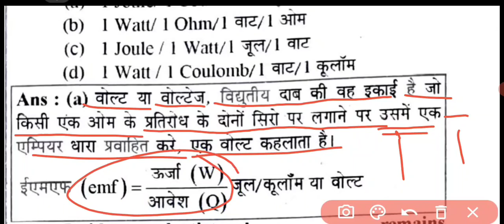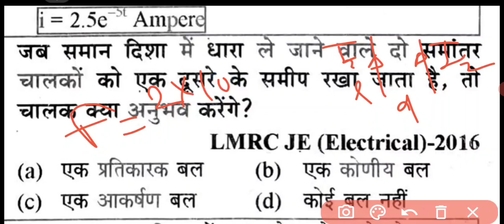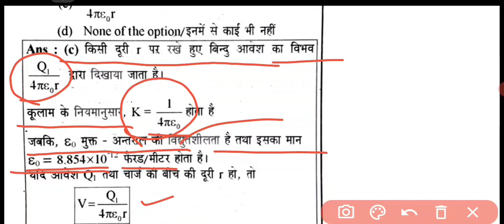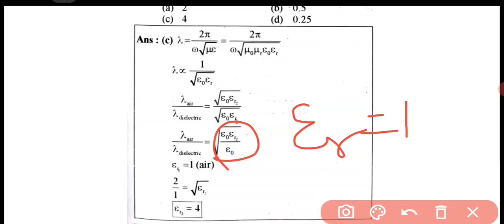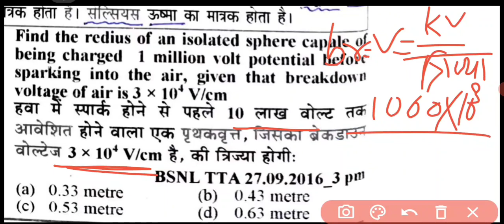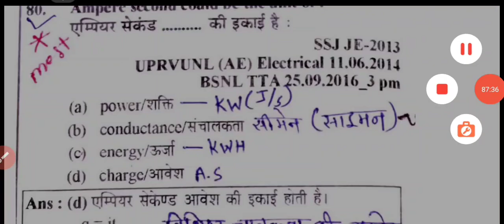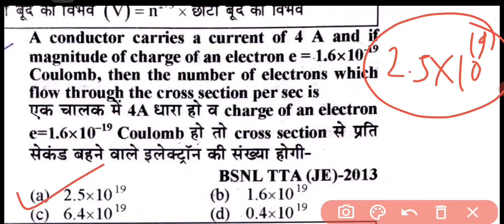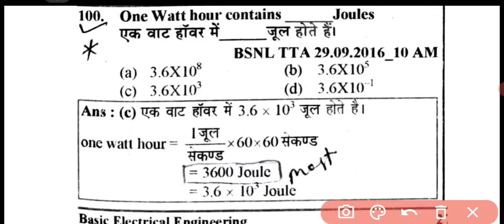Youth publication electrical book (part-2) solutions by Er.m.jamre/electrostatic and ohm's law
Hello Friends में Er Suresh Patel  आप सभी दोस्तों का हमारे चैनल "THE BRIDGE" में बहुत बहुत स्वागत करता हूँ।

दोस्तो हमारे चैनल पर ITI और DIPLOMA ENGINEERING  वालो को कंपीटिटिव exam की तैयारी करवाना है और ये lecture जो Student अभी पड़ रहे है collage में उनके लिए भी बहुत help full रहने वाले है।

और साथ ही साथ आप लोगो को हमारे चैनल पर New Job update भी दी जाएगी।

हमारा उद्देश्य जो student coaching नही कर पाते है आर्थिक स्थिति के कारण उन तक study मटेरियल simple language में पहचाना हैं ताकि वोभी आगे बढ़े।

दोस्तो आप सभी से निवेदन रहेगा हमारे विडियो को अपने दोस्तों तक अधिक से अधिक share करे ताकि उनको भी वीडियो का लाभ मिल सके।